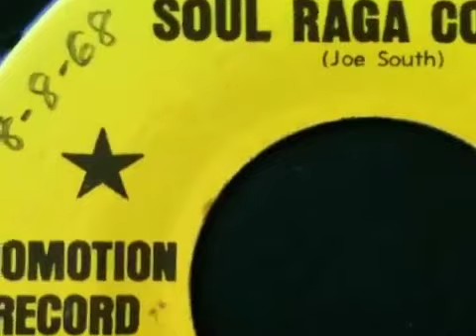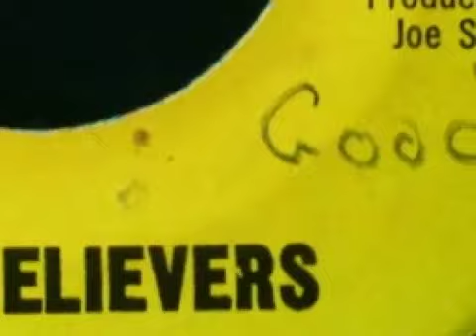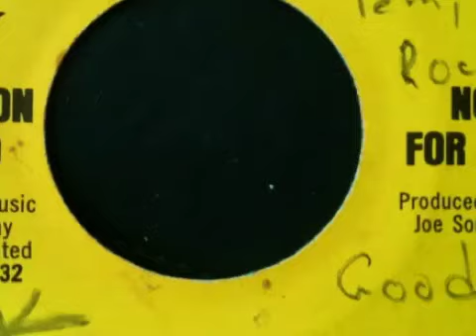The Believers - Soul Raga Cookin'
Joe South's '68 instrumental sitar groover.